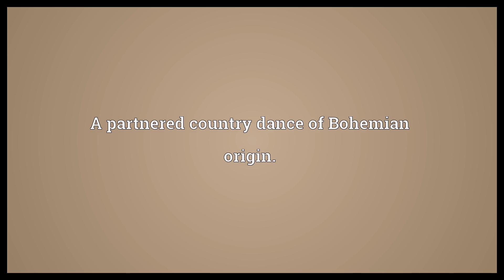Schottische Meaning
Video shows what schottische means. A partnered country dance of Bohemian origin..  Schottische Meaning. How to pronounce, definition audio dictionary. How to say schottische. Powered by MaryTTS, Wiktionary